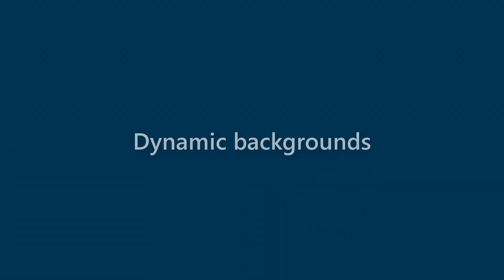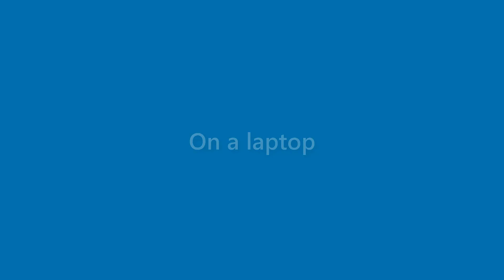Toni Howell - appearance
Name Look - Toni Howell - appearance. In this video we present "Toni Howell" name look and feel in various scenarios.
This video will cover:
How does "Toni Howell" look as a personal letterhead?
How does "Toni Howell" look on a business card?
How does "Toni Howell" look on a computer/laptop screen?
How does "Toni Howell" look with different background colors?
How does "Toni Howell" look with various fonts?